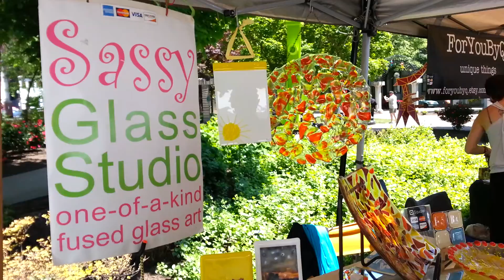Sassy Glass Studio at the Market Square Farmers' Market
Take a quick tour of the Sassy Glass Studio booth at the Market Square Farmers' Market in Downtown Knoxville, Tennessee.